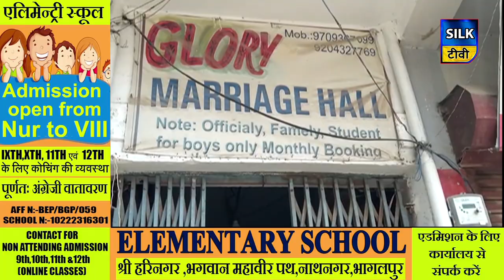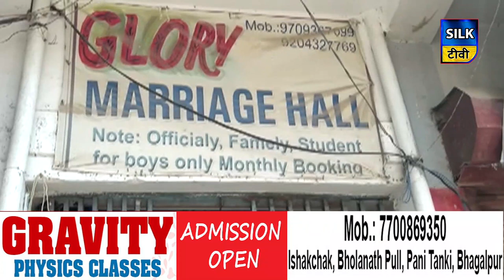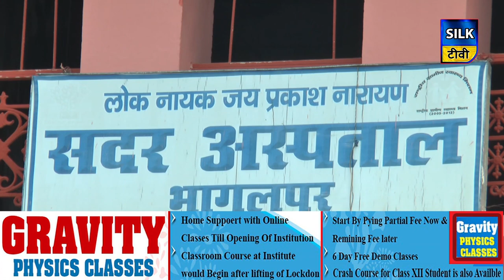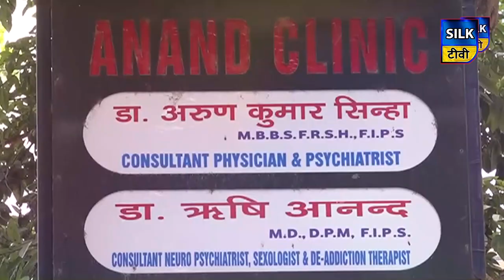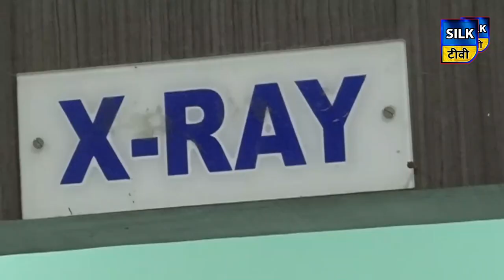SILK TV- जिले की खबरें एक साथ | 27 JULY 2020